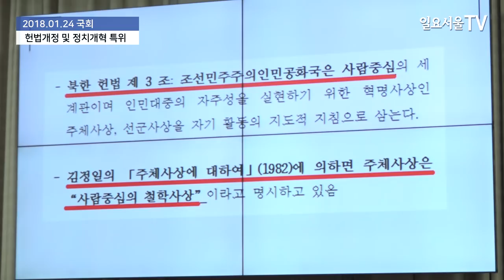김진태 "사회주의 헌법 갖게 될 것" VS 김종민 "특위 위원 모두 빨갱이냐?" - 헌정특위 빨갱이 논란 왜?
김진태 자유한국당 의원과 김종민 더불어민주당 의원이 24일 국회에서 열린 헌법개정 및 정치개혁 특위에서 설전을 벌이고 있다.

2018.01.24 일요서울TV 정대웅, 장원용 기자